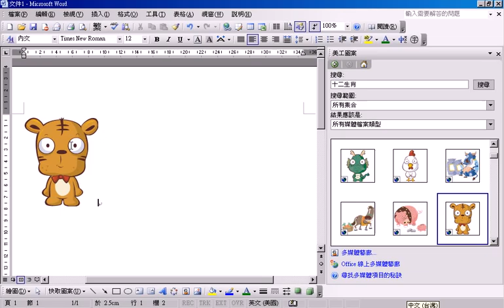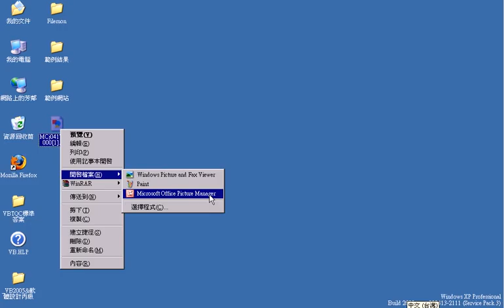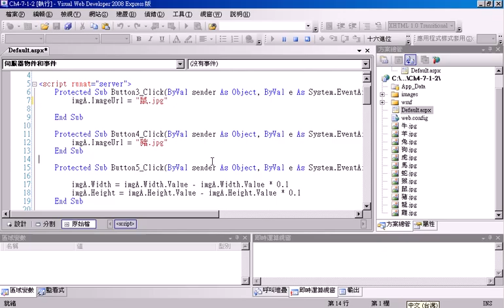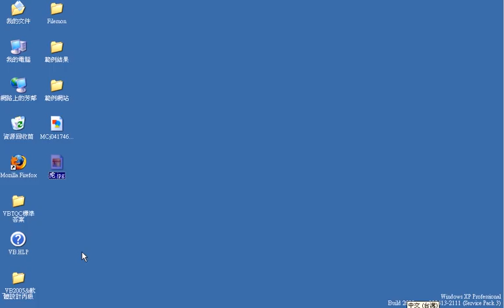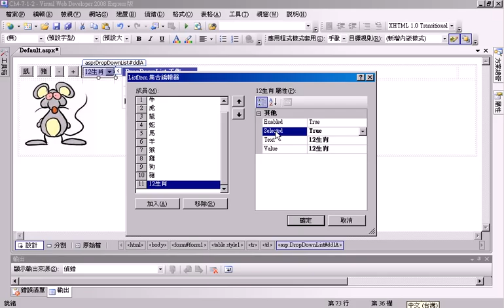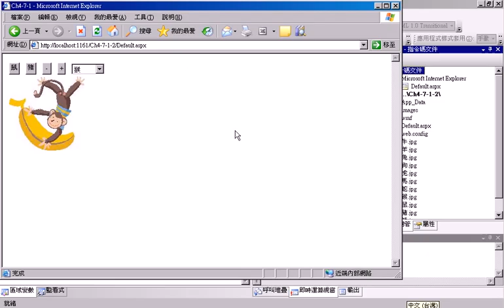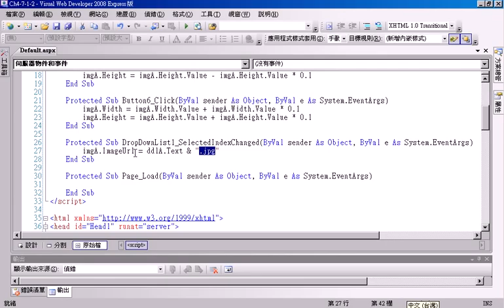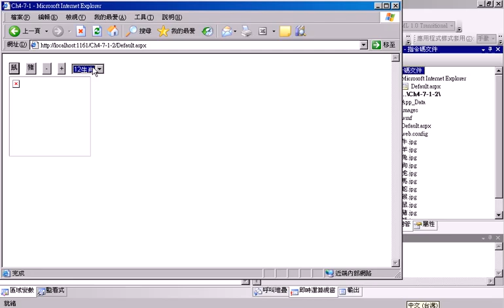04_ch4-7-1&DDL&十二生肖.avi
ASP.NET 3.5程式設計第5次上課
上課內容精華，供學員復習之用，若有疑問，歡迎回文。

01_ch4-7-1IMAGE控制項範例01
02_ch4-7-1IMAGE控制項範例02
03_ch4-7-1_&放大縮小&DDL12生肖
04_ch4-7-1&DDL&十二生肖
05_BMI範例開頭
06_BMI程式碼
07_BMI程式碼
08_BMI&Select case

ASP.NET 3.5 吳清輝老師 文化大學 進修推廣部 人力加值 程式設計 WEB2.0 線上教學